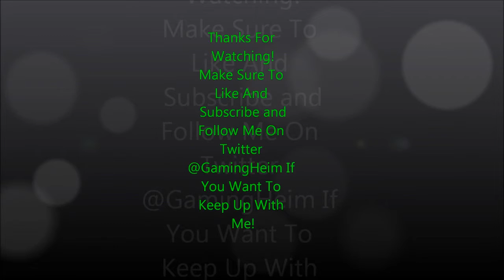Kingdom Hearts HD 2.5 Remix Walkthrough No Commentary - Part 4